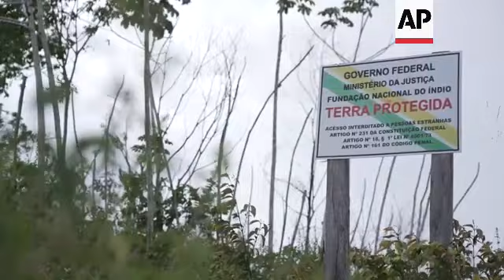Taking better care of the soil in the Amazon could reduce hardship that drives deforestation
BRAZIL PROTEIN PROBLEM RAINFOREST

RESTRICTION SUMMARY:

LENGTH: 8:00

ASSOCIATED PRESS
Alto Rio Guamá Indigenous Land, Pará – 30 May 2023
1. Various aerial shots of indigenous land border with degraded pasture ++MUTE++

ASSOCIATED PRESS
Alto Rio Guamá Indigenous Land, Pará – 29 May 2023
2. René Poccard-Chapuis, agronomist at CIRAD, talking out of focus with pasture and forest in background

ASSOCIATED PRESS
Paragominas, Pará – 31 May 2023
3. SOUNDBITE (Portuguese) René Poccard-Chapuis, agronomist at CIRAD:
“In the degraded areas of the Amazon, deforested a long time ago, the soil became acid after being burned and time passing without a forest protecting it. We have to correct this acidity because in an acid soil isn't productive. ”

ASSOCIATED PRESS
Paragominas, Pará – 30 May 2023
4. Natural fence post made of growing tree with an electrified wire
5. Rancher Lucas dos Santos next to natural fence
6. Various of Dos Santos herding his cattle
7. SOUNDBITE (Portuguese) Lucas dos Santos, rancher:
“I was done. I was selling cattle because I had no more pasture. The grass was here, but was weak, badly kept.”
8. Dos Santos out of focus with trees used for fencing in background
9. Dos Santos and Poccard-Chapuis talking

ASSOCIATED PRESS
10. SOUNDBITE (Portuguese) René Poccard-Chapuis, agronomist at CIRAD:
“If you want to increase your cattle, I’d have to cut more forest, and this is not allowed. So, how do you do it? If you don’t do anything, the cattle will grow in number and will overgraze, putting excessive pressure on the grass, quickly degrading the pasture, and you’ll collapse, you’ll sell your land, that’s what often happens here.”

ASSOCIATED PRESS
11. Dos Santos cutting cheese produced from his cattle
12. Dos Santos sitting in his living room

ASSOCIATED PRESS
13. SOUNDBITE (Portuguese) René Poccard-Chapuis, agronomist at CIRAD:
“We have to understand that there is a very powerful and big universe of possibilities in terms of sustainability in the Amazon. Our role as scientists is to provide them to the populations, and that’s what we have been doing.”

ASSOCIATED PRESS
14. Aerial shot of dirt road entering indigenous land ++MUTE++
15. Aerial shot of Tekohaw indigenous village next to Gurupi River ++MUTE++
16. Sign, reading (Portuguese): “Federal Government – Ministry of Justice – National Indigenous Foundation – PROTECTED LAND”

ASSOCIATED PRESS
17. Poccard-Chapuis walking with Tembé indigenous men
18. Tembé village chief Kaparaí Tembé (left) next to his father (right) at cassava crop
19. SOUNDBITE (Portuguese) René Poccard-Chapuis, agronomist at CIRAD:
“In two years, the soil will be very poor because the cassava (plant) will have taken all the strength from the soil and there is nothing to replenish it.”
20. Various of Tembé indigenous men ploughing soil to plant a legume, called the pigeon pea
21. Various of Poccard-Chapuis talking to Tembé indigenous man inside crop
22. Poccard-Chapuis digging the soil with his hand
UPSOUND (Portuguese): “It’s a very whitened sandy soil. Now, its darker already because of the fertilizer decomposition, but when we started planting it, it was almost like a beach, all white.”
23. Tembé indigenous children playing football on sandy field
24. Red and green macaw (parrot)
25. Aerial shot of Gurupi River ++MUTE++

ASSOCIATED PRESS
Rio Branco – 24 May 2023